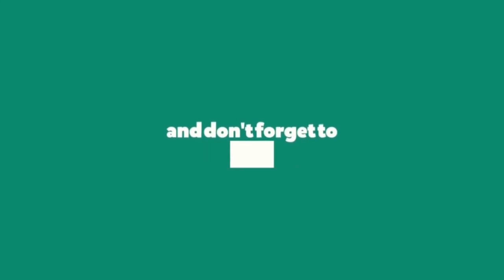38 Rare Vintage Photos Of Things Your Grandparents Did At The Beach What’s With #8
Beach days are the best. You gather all your friends, pack a cooler, and get ready for some serious fun in the sun. As it turns out, beach days throughout history didn’t look so different from ours – the bathing suits definitely had a little more coverage, though.

These 38 vintage photographs of people on beaches from all over the world capture the spirit of summer and surf, even though they’re in black in white. Check out the photos below – #8 is awkward